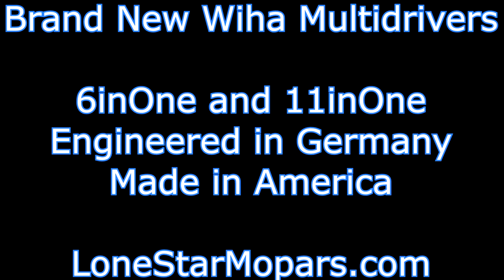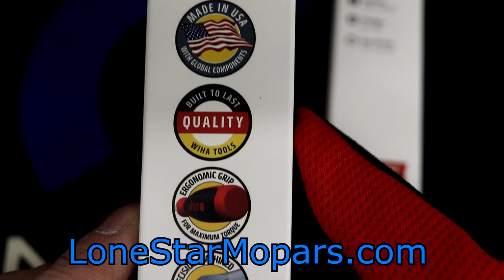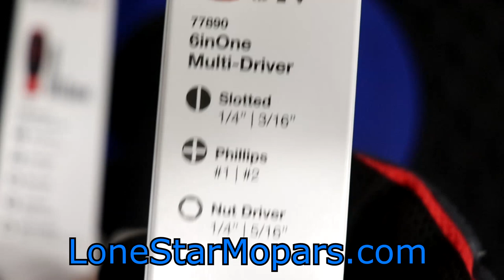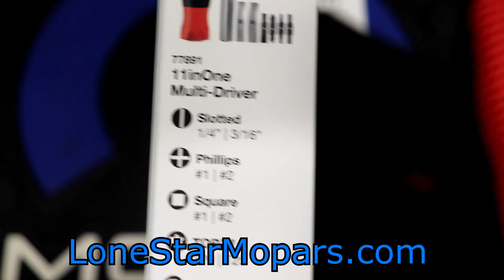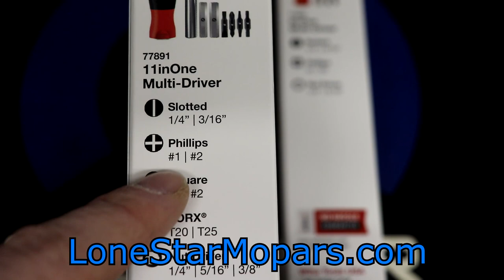Wiha Tool Haul 7 New Multidrivers Engineered in Germany Made in America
In Wiha Tool Haul #7 we celebrate the New Year by checking out some brand new Wiha Tools!  These tools are a little bit special though.  What if I told you that Wiha designed tools in Germany, but manufactured them here in America?  Would you believe me?  Well, you should!  That is exactly the case we have with the new 6inOne and 11inOne Multidrivers.  These multifaceted drivers were designed in Germany and manufactured in Monticello, Minnesota.  What do you think of them?

*Product Links*

*Time Stamps*
@0:00 Intro
@0:44 New Alpha Gloves!
@2:00 New Tool Reveal
@2:40 Background
-Wiha teamed with Aroplax
@3:30 Country of Origin - Made in America
@4:10 Designed and Engineered in Germany, Manufactured in USA
@6:30 Logistical Practicality
@7:27 Packaging
@8:32 6inOne $14.98
@8:48 11inOne $17.98
@9:20 Packaging Inspection
@10:04 6inOne Breakdown
@10:40 11inOne Breakdown
@12:06 Bit Packs? Need more info...
@12:20 3rd Tool in the Aroplax Partnership is a Conduit Reamer
@12:50 Opening the 6inOne
@13:17 6inOne in Hand
@13:50 Handle Analysis
@14:20 Made in USA!
@15:00 Chrome Shafted Nut Drivers
@15:12 Phillips Bit
@15:35 Slotted Bit
@15:50 Reassembly of Shaft into Handle
@16:00 Slotted Inspection
@16:28 Phillips Inspection
@17:00 Opening the 11inOne
@@17:45 Inspecting the 11inOne
@20:25 6inOne vs 11inOne Handle Comparison
@21:30 Channellock 6-in-1 Bit Check...
@24:00 Ultra Driver? Not compatible on either front
@25:40 Wiha Bit Holder
@26:40 My Opinion is to go with the 11inOne
@27:23 Price may drop at Retailers
@27:35 Price will drop with Tool of the Day, or Wiha Big Deal pricing
@28:05 Not 100% sure on the origin of the bits
@28:45 11inOne Recap
@30:35 Reassembly
@30:53 #2 x 100mm vs 11inOne T25, OAL and Handle Size Comparison
@31:20 Gedore SilentGEAR Update
@31:40 Under $20 and Made in America!
@32:30 Reassembly Demo
@33:50 Recap and Conclusion
@35:00 Ultra Driver vs Combo Drivers